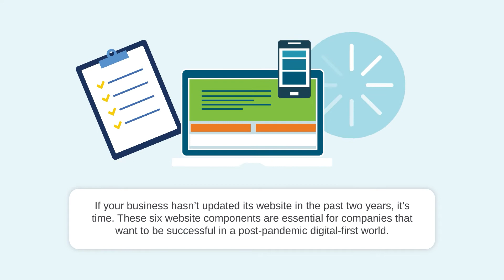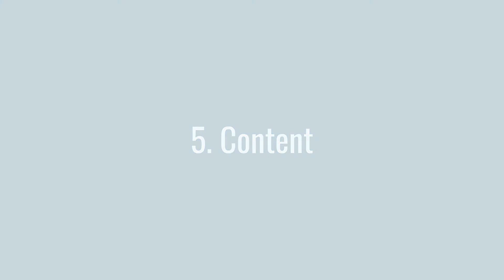6 Things Every Post-Pandemic Website Needs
When is the last time you updated your website? Have you been following post-pandemic website trends? The coronavirus pandemic and quarantine reshaped how people use websites and what they expect when visiting a website. We’ll show you six trends you need to know for your website and explain how High Touch’s Website Services team can help.

In this video, we’ll discuss six things every business should be considering for their website post-pandemic, including:
• Mobile-friendliness
• Modern website design
• Speed requirements
• Website security
• Content
• E-Commerce